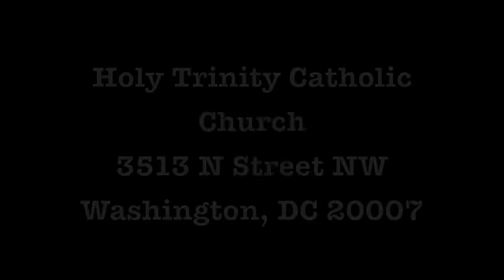Brahms Trailer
Brahms Fest Trailer